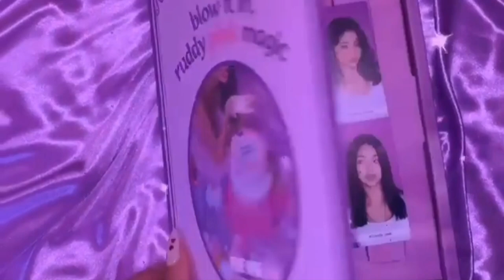KOREA LIFE VLOG🇰🇷 | Photoshoot + cooking + holiday vlog + dog vlog + summer vlog + get ready with me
KOREA LIFE VLOG 🇰🇷 |  Photoshoot + cooking + holiday vlog + dog vlog + summer vlog + get ready with me +painting + restaurant vlog + sightseeing vlog

Hey everyone 💜

This is my first vlog. I hope you like it🥰
There will becoming more  logs like:
~ get ready with me
~ modeling/photoshoot
~ Seoul vlog
~ Holiday vlog

🎧Music list|
0:00:00 | Ice Tea by Not The King
0:02:06 | Imagine by Lukrembo
0:04:36 | Bread by Lukrembo
0:07:12 | Beat daily by Lukremo
0:09:14 | Teapot by Lukremo
0:11:15 | Marshmallow by Lukremo
0:14:16 | Boba tea by Lukremo

seoul vlog
seoul travel
seoul korea
life in korea
Korea vlog
korean vlog eng sub
브이로그
Korean vlog
aesthetic vlog
Korean vlog aesthetic
korean food
what i eat in a day
Korean vlog cooking
Korean vlog diet
yg entertainment
Korea vlog food